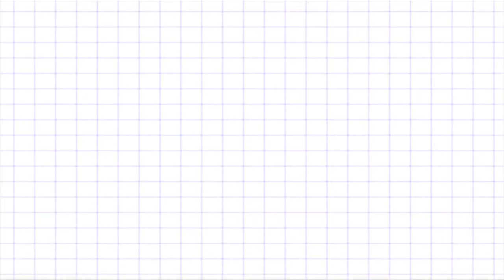Desculpas Mentais para não Estudar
Porque todo mundo já inventou desculpas para si mesmo na hora de estudar.

Joinha pra fortalecer a amizade.